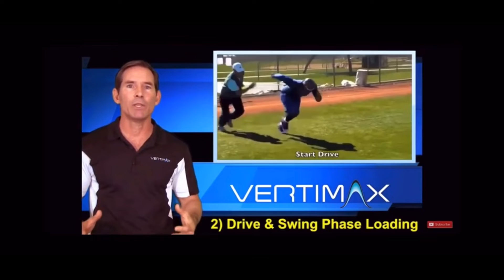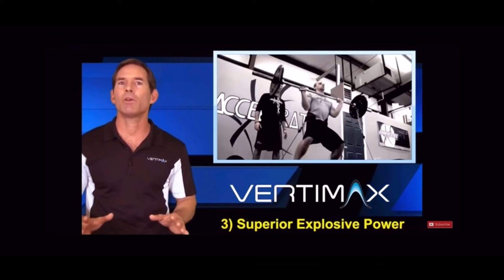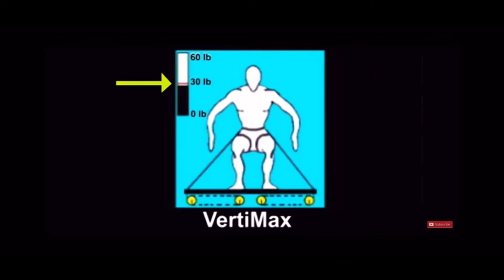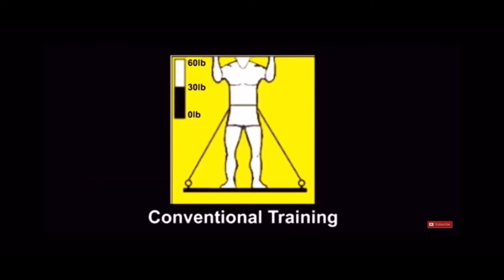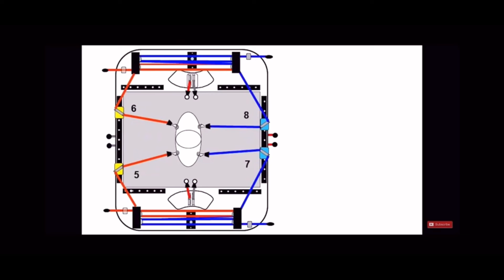Vertimax training at my new Facility at Furati Wellness in Santa Ana, Costa Rica